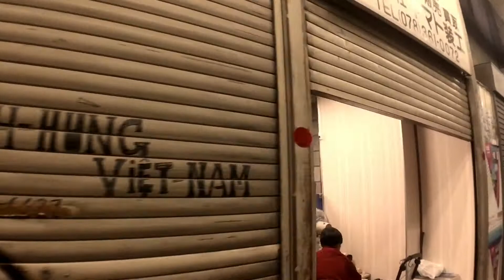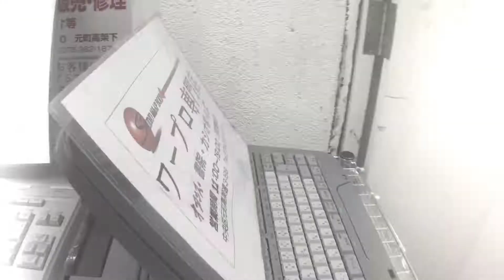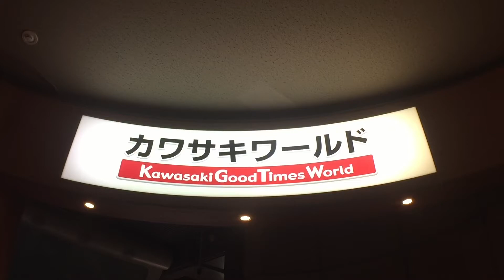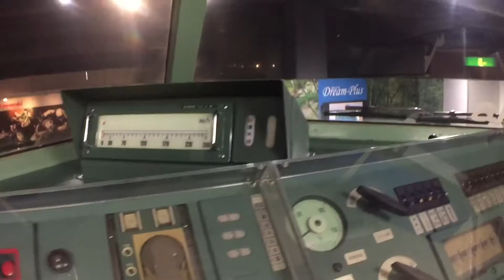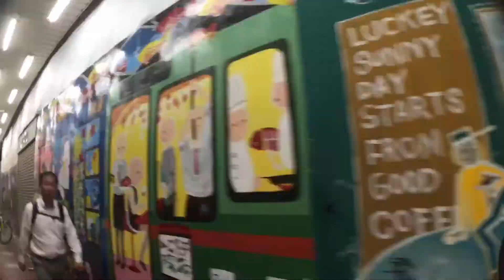もずくとお散歩(Kobe walk)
撮影
iPhone6＆ SONY NEX-5R

レンズ
OSS SEL10-18   SELP18105G

三脚
Dolly Kit Skater＋11inch Flexible Magic Arm Set＋SEVENORK SK-MS01
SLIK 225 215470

ジンバル
DSLRPros 3-Axis Smartphone Stabilizer

雲台
Velbon FHD43M